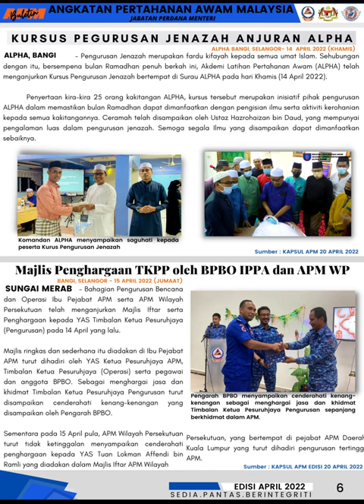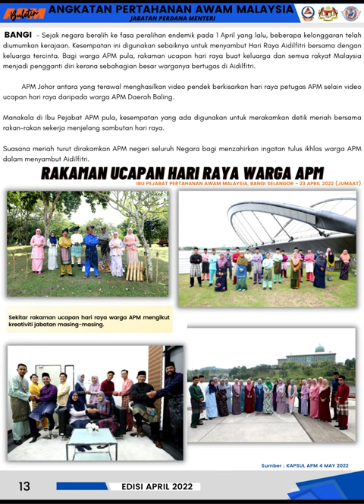APM BULETIN EDISI APRIL 2022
Rangkuman berita Angkatan Pertahanan Awam Malaysia bulan April 2022, menerusi layar akhbar APM.